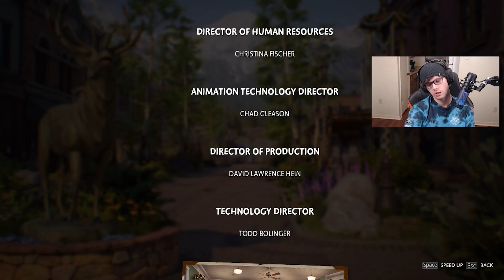5 Years of Content Creation: The Evolution of Kyro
►Comment: Which clip did you enjoy the most?

Thank you to everyone who has supported me along my journey. I've been back for the past 18 months consistently, and I wanted to reflect on my journey as a content creator. I know there were gaps because of things I needed to deal with, and I appreciate your support. It's been almost 5 years since I first hit that "Go Live" button, and I am glad I did. Content creation changed my life! I hope you enjoy my content as it develops, and I will see you on New Year's Day!